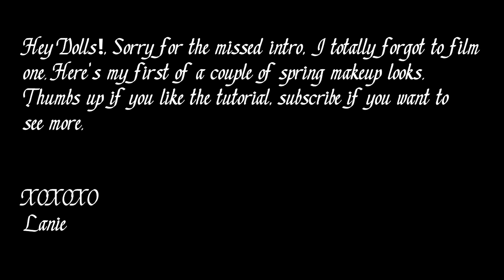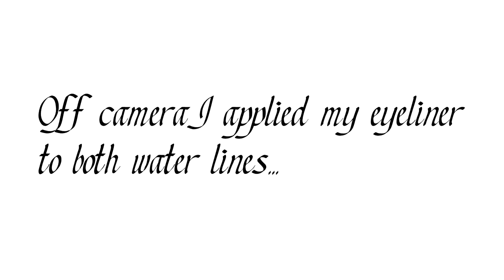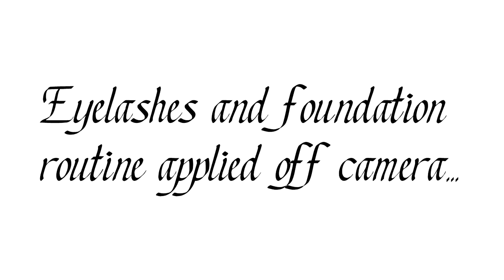Purple Smokey Eye for Spring 2014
Hey Dolls!
I'm back after a month hiatus. Sorry about that. I was really working on building my makeup artist website and kit. Well anyway here's my first of a few spring time makeup looks. It's a beautiful purple eye that goes with all skin tones. I hope you enjoy! All products are listed on my blog. Link is below.

 KISSES!!!

TO GET PAID WHILE SHOPPING? CHECK OUT EBATES

DISCOUNT MAKEUP, CLOTHES, HAIR PRODUCTS, ETC. CHECK OUT HAUTELOOK

Edited: Sony Vegas Movie Studio

Music
Joe Sacco (Be Strong)
Tgreenfi08 (A Hip Hop Story)